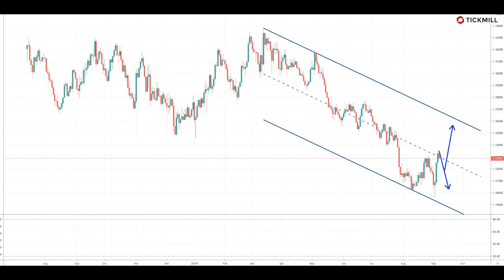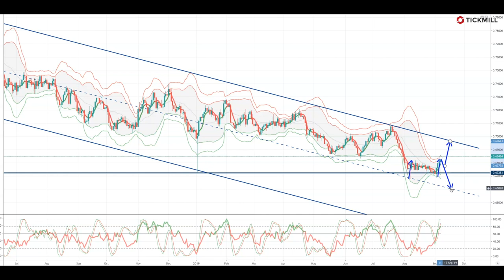Tickmill Weekly Market Outlook - 09.09.19